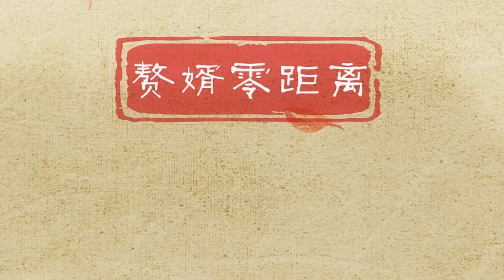《赘婿》零距离：超A宁毅霸气护妻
该剧根据阅文集团起点中文网作家愤怒的香蕉同名小说改编，讲述了苏家布商的赘婿宁毅，帮助妻子苏檀儿一起搞事业，玩转武朝商界，成为江宁首富的故事。